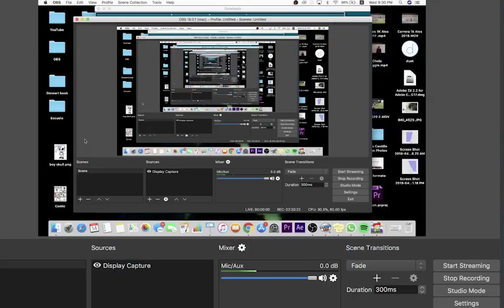Growtopia - Building a Chinese Dragon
Master Builder Arquiteto speed builds a gigantic Chinese Dragon.